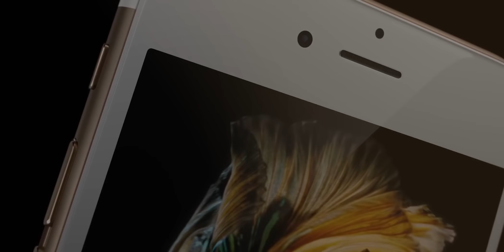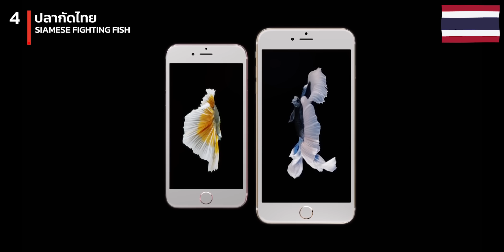6 หมา แมว สัตว์สัญชาติไทย ที่โด่งดังไปทั่วโลก (โคตรแพง)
เพื่อนๆ
เคยเห็นสัตว์สัญชาติไทย
ที่ไปโผล่ในหนัง การ์ตูน วอลเปเปอร์เหล่านี้หรือป่าว?